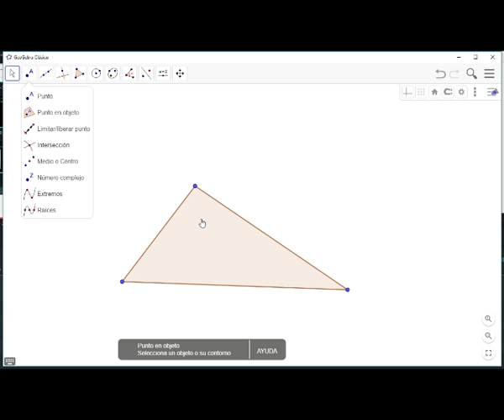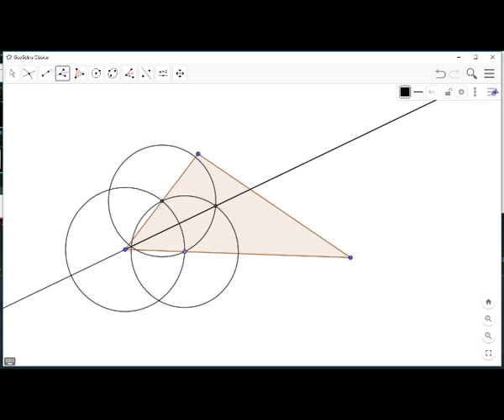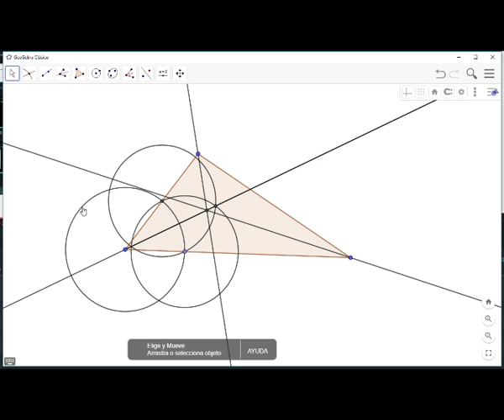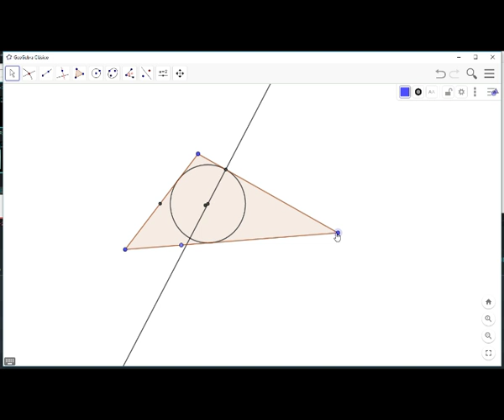incentro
Incentro de un triangulo